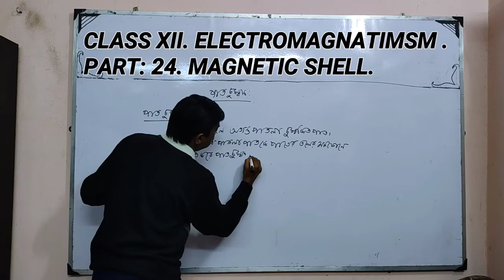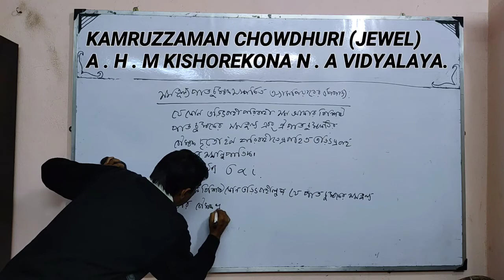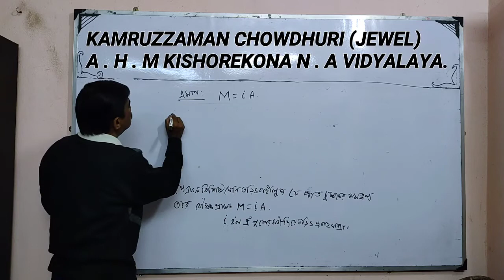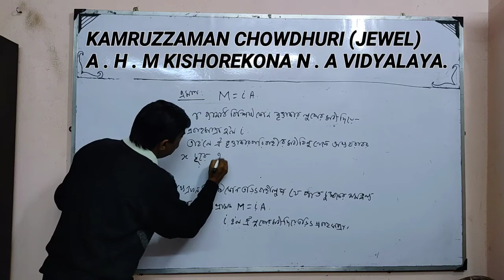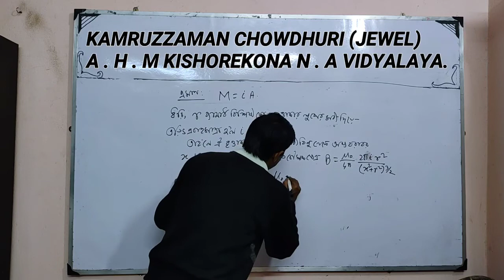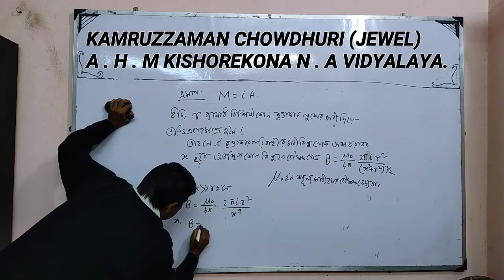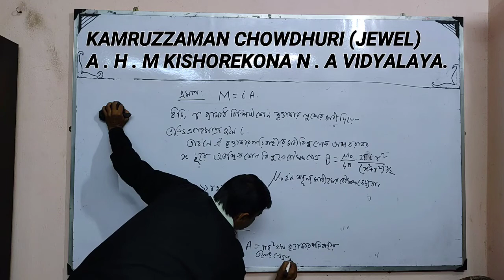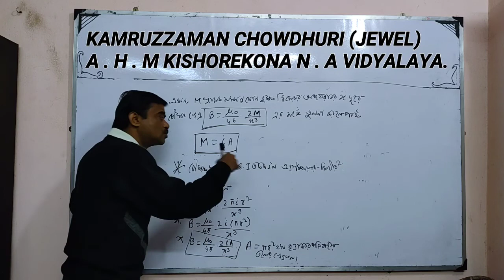CLASS XII. তড়িৎ চুম্বকত্ব। PART: 24. পাত চুম্বক। পাত চুম্বকের দৃঢ়তা। KAMRUZZAMAN CHOWDHURI (JEWEL)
বাংলার শিক্ষা।
দ্বাদশ শ্রেণী।
পদার্থবিদ্যা।
তড়িৎ চুম্বকত্ব।
পার্ট: ২৪.
পাত চুম্বকের দৃঢ়তা।

Banglar Shikha.
Class XII.
Physics.
Electromagnatimsm.
Part: 24.
Strength of magnetic shell.

Kamruzzaman Chowdhuri.
Jewel.